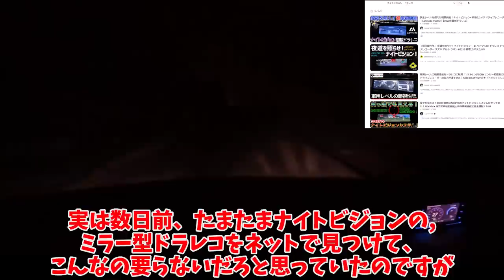現代車は雪に弱すぎる。故障と視界不良で事故った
鳥取砂丘までドライブに行った帰りで、大雪に降られました。
なんとか帰って来られたものの、盛大にぶつけるし、エラーで電子機器が使えなくなるし、疲労で予定をひとつ実行できなかったし、散々でしたね。

1人で動画制作を行っているのですが、擬似的に多人数が会話するような動画形式にすることで、動画の内容が単調になることを防いでいます。